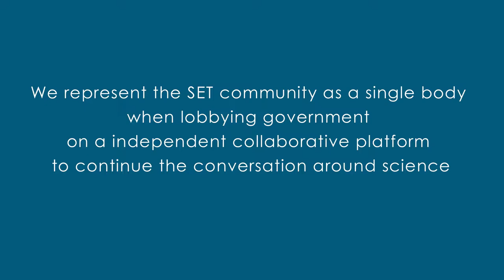Part 1 Paul Cobb Improving the Quality of Mathematics Teaching and Learning on a Large Scale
NSTF Discussion Forum on STEM Education and Maths Reform